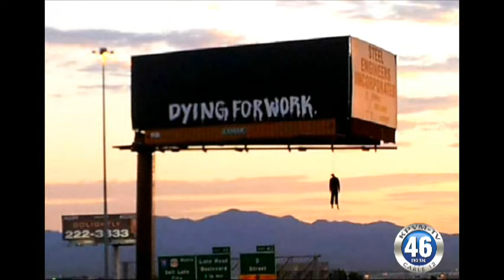08/08/2012 Billboard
In an apparent act of vandalism this morning, a billboard in Las Vegas had a mannequin dangling from a hangman's noose below the words "Dying for Work". 911 calls started coming in about 6:30 a.m. from drivers worried the dummy along Interstate 15 near Bonanza Road was a real person. One other similar billboard was reported in Las Vegas. That sign read "Hope You're Happy Wall St." and featured a similar dummy.